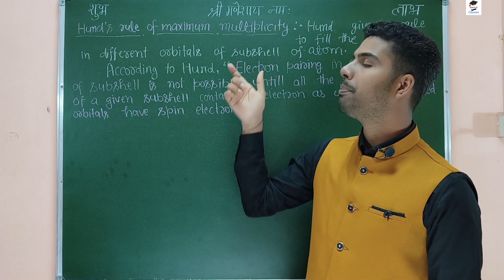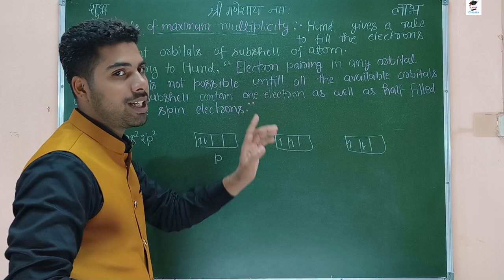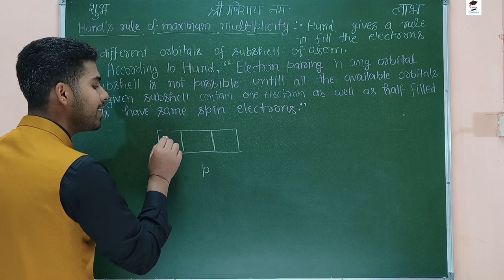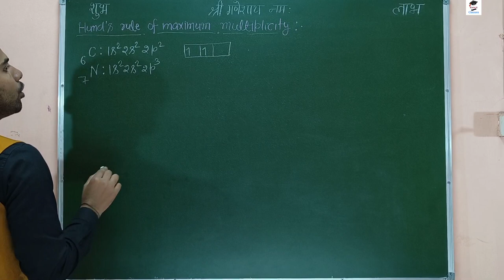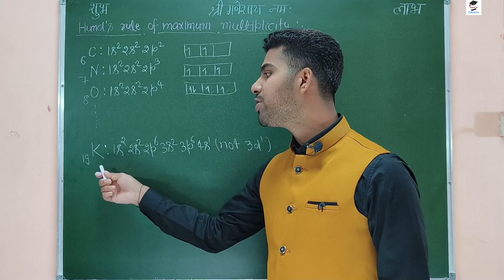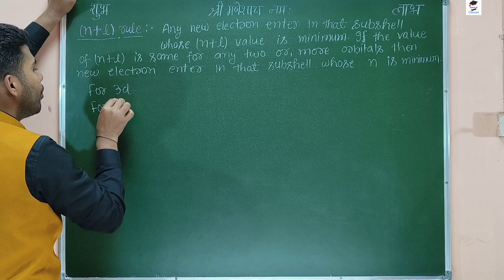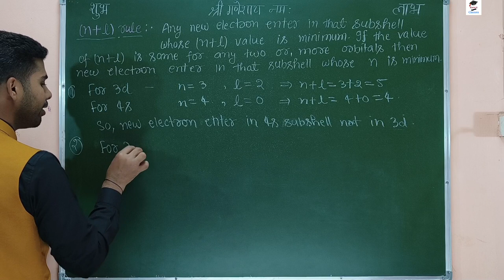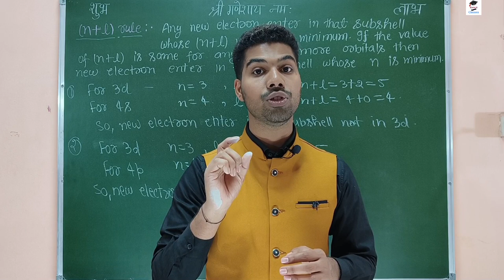L10 | Hund's rule of maximum multiplicity | Bsc 4th Semester Chemistry | Unit 1 | Atomic Structure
Hund's rule of maximum multiplicity | Bsc 4th Semester Chemistry | Unit 1 | Atomic Structure

Bsc 4th semester chemistry के इस विडियो से Bsc 4th semester chemistry unit 1 का 10th lecture लेकर आ रहे है।

Bsc 4th semester chemistry classes के इस विडियो में Quantum mechanics and analytical techniques के chapter 1 atomic structure के बारे में पढेंगे।

Bsc 4th semester chemistry atomic structure के इस lecture में hund's rule of maximum multiplicity rule और n+l rule को समझेंगे।

Bsc 4th semester chemistry quantum mechanics
Quantum mechanics and analytical techniques bsc 4th sem
Quantum mechanics and analytical techniques bsc 2nd year 4th semester
Bsc 2nd year 4th semester chemistry

📚 Bsc 4th semester physics book :
Perspective of modern physics and modern optics -

📚 Bsc 4th semester maths book :
Differential equations and mechanics -

📚 Bsc 4th semester chemistry Book :
Quantum mechanics and analytical techniques:

Best study table for Students under 300/-

Multi purpose foldable study table

◆ YOUTUBE Channels -
📝हमारा पढाई का चैनल : Rishi S Classes

◆PINTREST : @rishithakur1_0